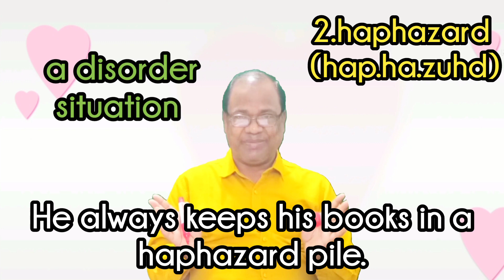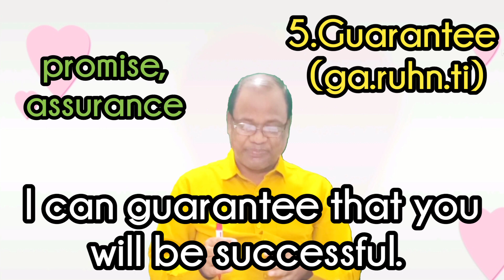Daily Use English Vocabulary|| English Words with Meaning|| English Words with Bengali Meaning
oxbridge _learningenglish
daily used Words
This video is about common English words that are really awesome. These types of words help us develop our daily life Vocabulary. oxbridge_learningenglish is always with you. So, let's get started.